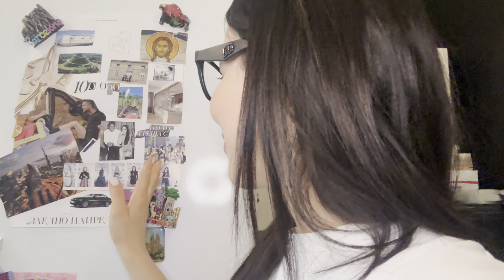ЕЖЕДНЕВИЕ еп. 9 МОИТЕ КОРЕНИ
Поръчка FitLine 👇🏼